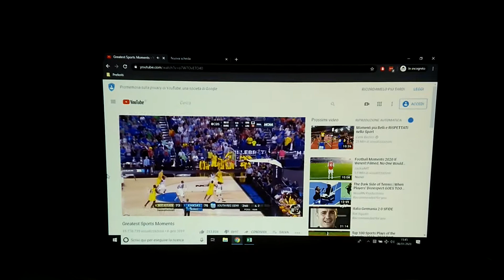VIDEOPROIETTORE PANASONIC PT-VW345N PROIETTORE WXGA HDMI 4300 ANSI LUMENS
Breve Test video per VIDEOPROIETTORE PANASONIC PT-VW345N
in ambiente con luci accese